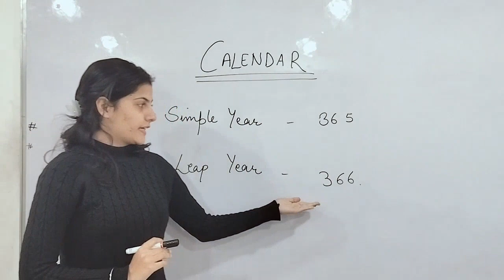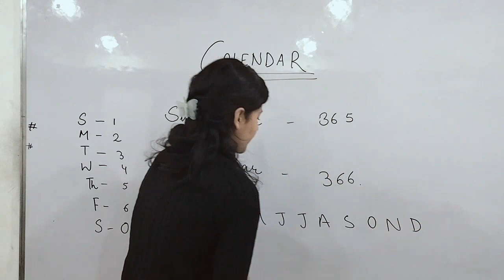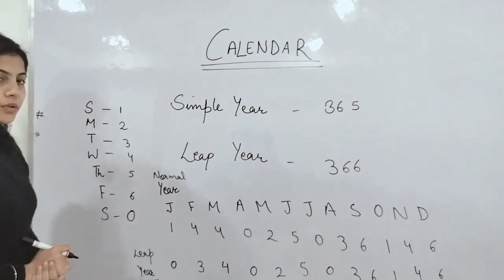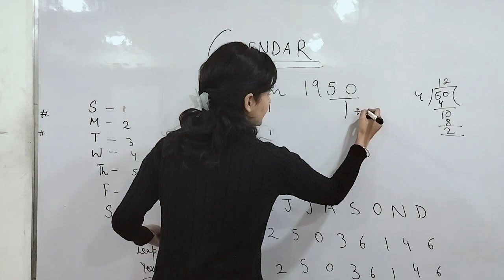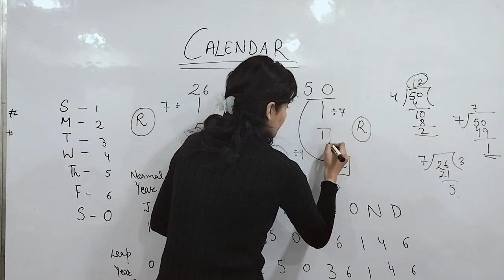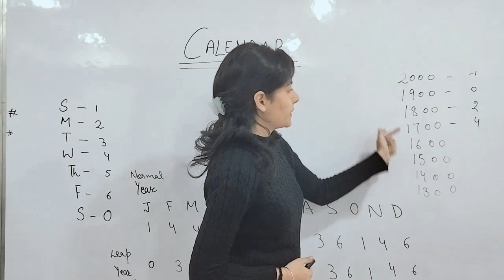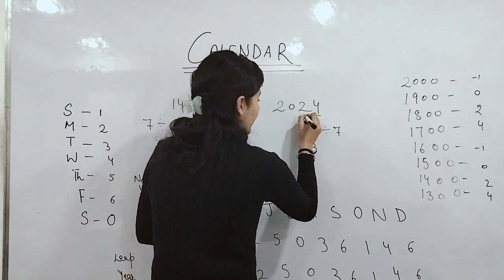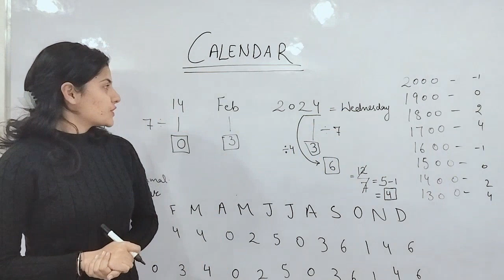Calendar reasoning merchantnavy imucet nda ssc banking sarkarinaukri naukri study students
Topic Calendar For all government exams